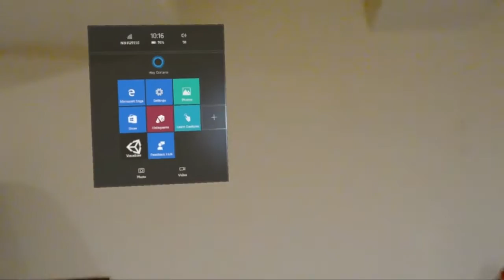Hanging With Holograms (HoloLens)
Here is another demo on the HoloLens! I decided to create a quick demo to load a couple of 3D assets. I hooked up an idle animation, but didn’t have it repeat so you only see movement for a little bit. I’ll be creating more around this. If you are interested in a tutorial on character animation inside of Unity let me know. I want to make some content that people actually care about. So let me know if there is something you are dying to see but can’t find a good article or video on and I’ll see what I can do.

In the mean time, I hope you enjoy the holograms. I had fun messing around with them. I have work to do around the lighting and to add in better animations, but I wanted to get a post out that showed loading life size “people” as holograms.

If you want to get started with game development, I’d highly recommend using Unity. so go check it out.